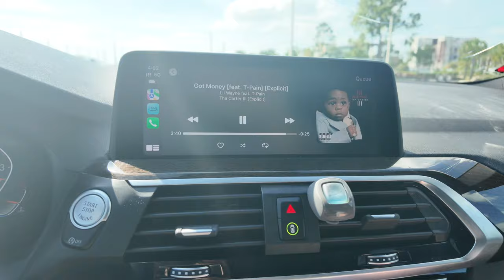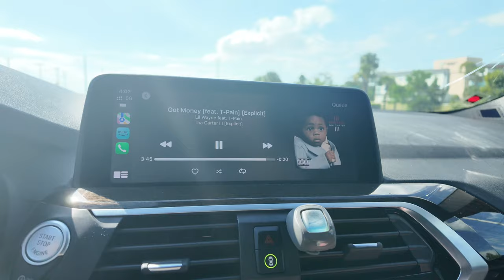VLOG / DISNEY TRIP 2024 / NEW SHORT HAIR CUT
On this channel, I’m going to be doing everything I want to do!! I’ll be doing vlogs, cooking videos, try-on hauls, and moreee)

My camera and accessories that I'm using: